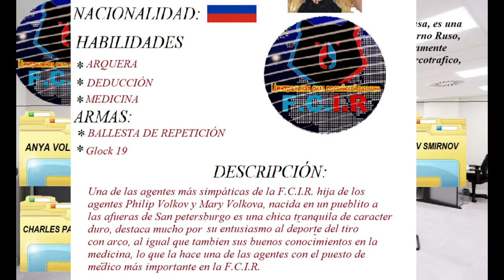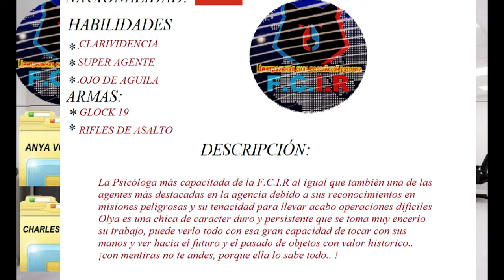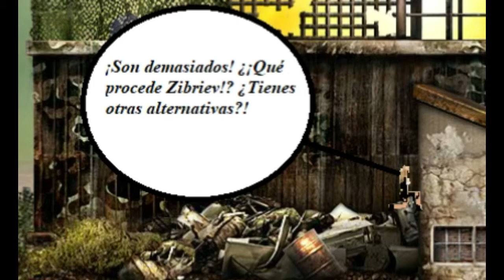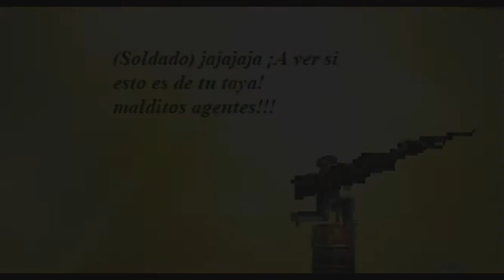TDP4 Survivor Team/ Supervivencia 1 Olya Metriev F.C.I.R Agent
Un corto bastante bueno :D basada en la serie de TDP4 Psicrohazard los cortos se veran afectados en la trama...
el proximo EP sera lanzado en Abril..

Estos cortos los iré creando con el tiempo.

Un saludo mis chicuelos :D